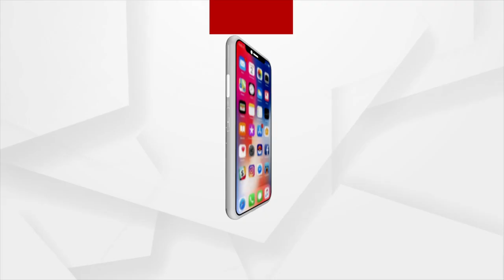ପେଶା ପୋଲିସ ନିଶା ପ୍ରକୃତି ପ୍ରେମ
ଆର ଉଦୟଗିରି ଉପ ଖଣ୍ଡ ଆରକ୍ଷୀ ଅଧିକ୍ଷକ ଦିଲ୍ଲୀପ ନାୟକ ନିଜ ସରକାରୀ କ୍ୱାର୍ଟରକୁ ଦେଇଛନ୍ତି ନୁଆଁ ରୂପ। ବ୍ୟସ୍ତ ବହୁଳ କର୍ମମୟ ଜୀବନ ଭିତରୁ ସମୟ ବାହାର କରି ବୃକ୍ଷଲତା ରୋପଣ ଓ ସେଗୁଡିକର ଯତ୍ନ ନେଇ ସୃଷ୍ଟି କରିଛନ୍ତି ସବୁଜିମା । ଜଣେ ପୋଲିସ ଅଧିକାରୀଙ୍କ ଏଭଳି ନିଶା ଆଖପାଖର ଜନଗଣଙ୍କୁ ଆମୋଦିତ କରିବା ସହିତ ଦେଇଛି ପ୍ରେରଣା ।